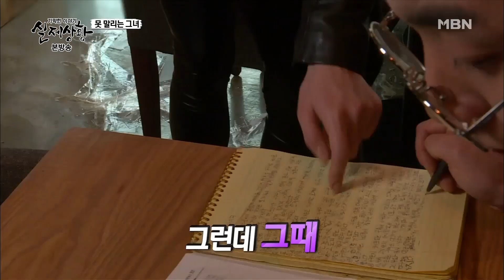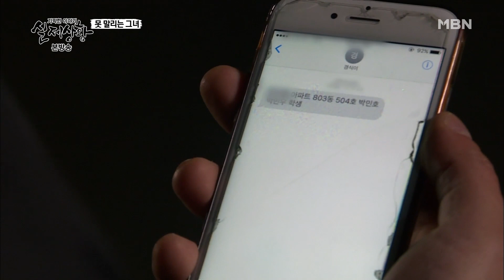[실제상황] 내 여자친구가 알고 보니 40대 유부녀!? EP_01